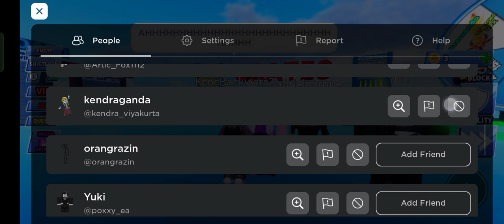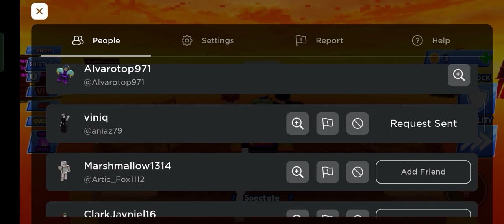im playing blade ball part 3